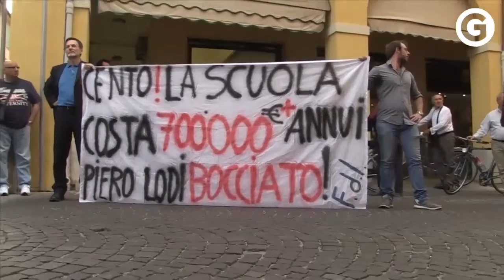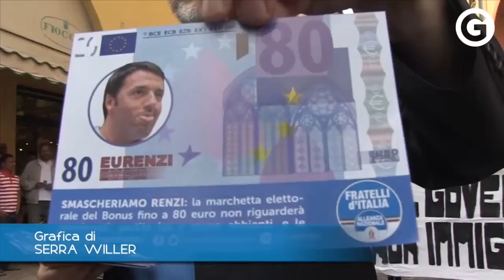GeCO - Terremoto due anni dopo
Lectio Magistralis del Prefetto Franco Gabrielli a due anni dal terremoto.